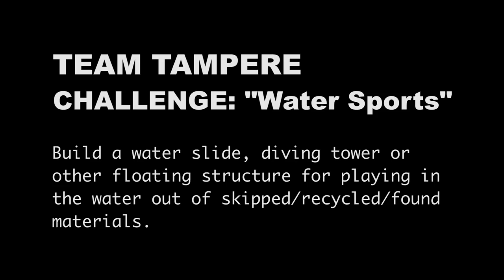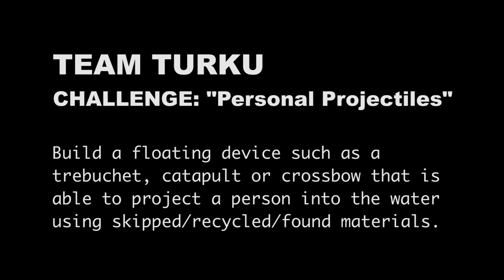The 2016 Finnish National Recycling Olympic Games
The 2016 Finnish National Recycling Olympic Games saw two returning rival teams from Turku and Tampere. During a week of intense recycling competition, the teams worked hard to complete their assigned challenges but one of them took the win by the narrowest of margins.